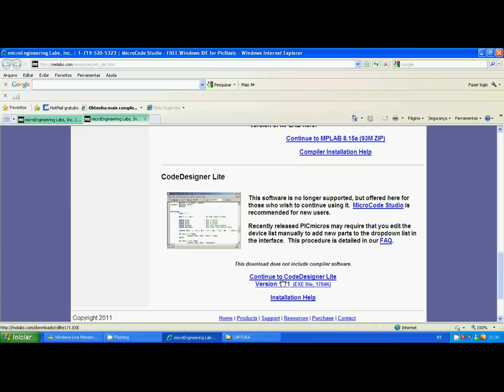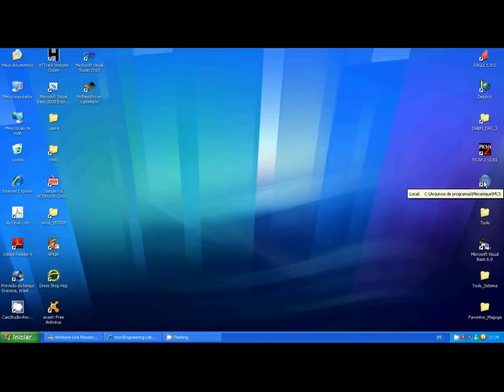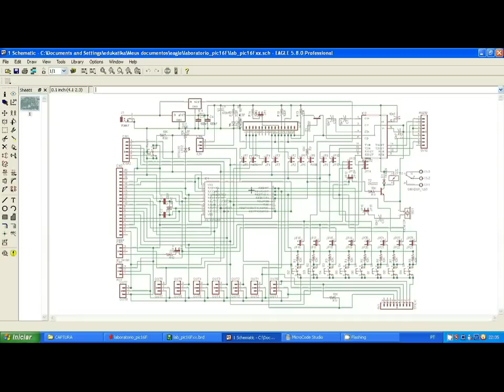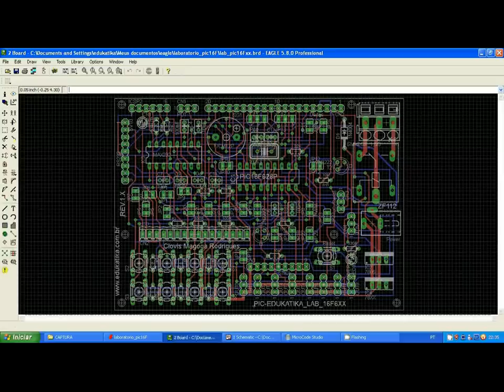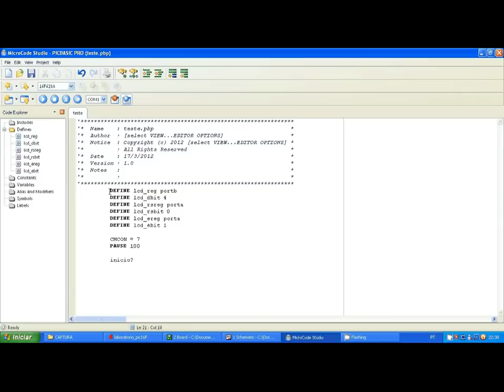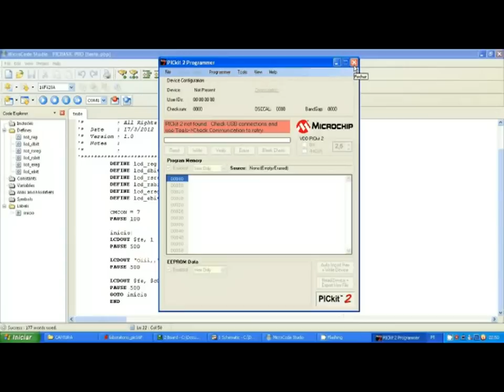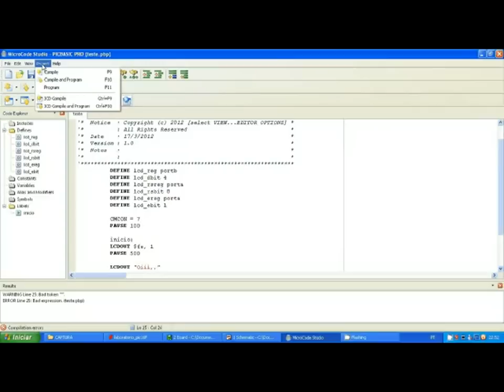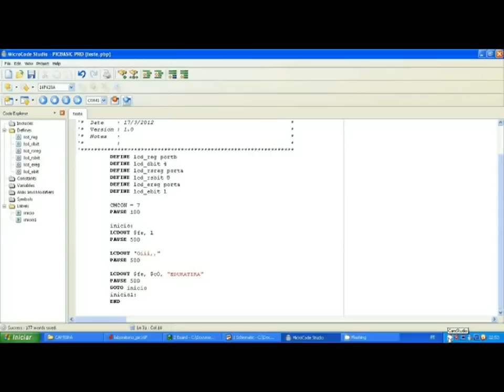MICROCODE STUDIO Conceitos Basicos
Descrição Básica do uso da ferramenta MICROCODE STUDIO que gerencia o ambiente de programação PICBASIC PRO.